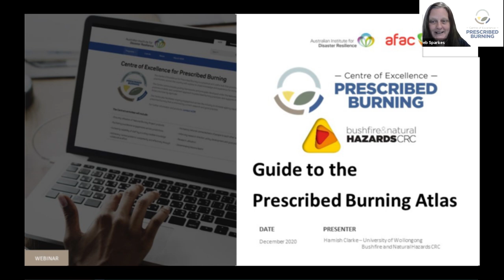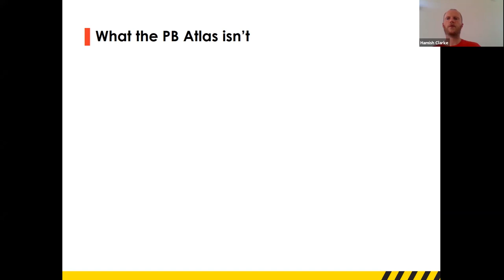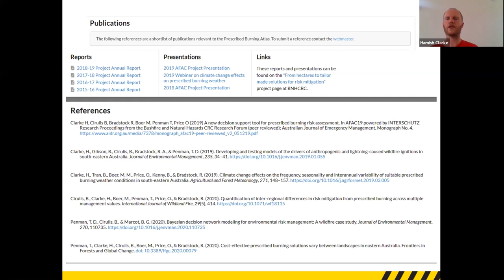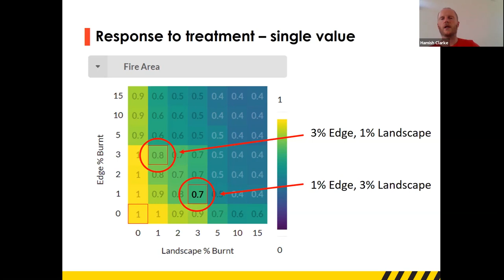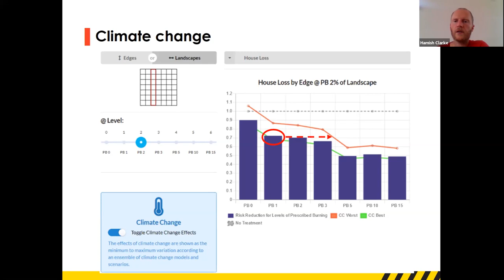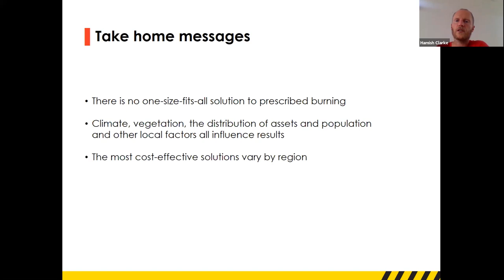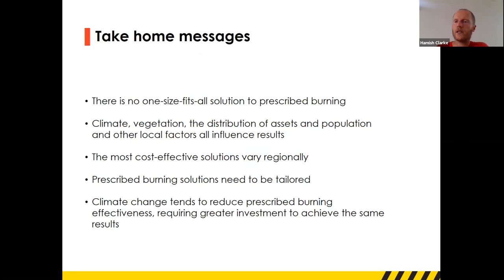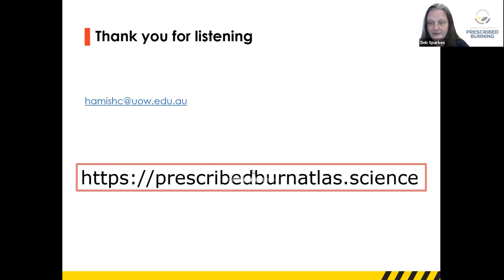A guide to the Prescribed Burning Atlas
The Prescribed Burning Atlas is a decision support tool for prescribed burning risk assessment. It explores the influence of different prescribed burning treatments on a range of risks. With land management agencies moving toward planning systems based on risk reduction, this tool can be used by prescribed burning practitioners and planners as both a learning and planning support tool. The Atlas provides an ability for users to understand the likely cost, benefits and overall risk reduction for landscapes across south-eastern Australia and provides a guide to support the implementation of customised prescribed burning strategies to suit the biophysical, climatic and human context of bioregions across south-eastern Australia.

The Bushfire and Natural Hazards CRC Hazard Note give more detail on the research methods

View the Bushfire and Natural Hazards CRC launch of the Atlas in July this year.